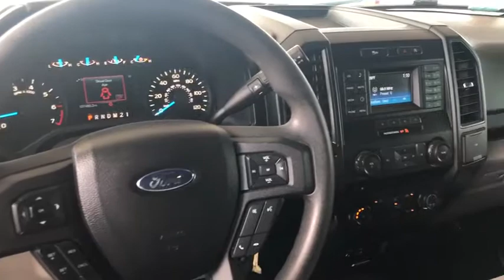2015 Ford F150_SuperCrew_Cab McAllen, Harlingen, Brownsville, Mission, Weslaco, TX A55131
Used 2015 Ford F150_SuperCrew_Cab available in McAllen, Texas at Trevinos Auto Mart. Servicing the Harlingen, Brownsville, Mission, Weslaco, TX area.

Oxford White 2015 Ford F-150 ***ANOTHER TREVINO 1-OWNER VEHICLE*** ***4 WHEEL DRIVE*** ***BLUETOOTH HANDS FREE MOBILE*** ***MANAGERS SPECIAL-PRICED TO GO!*** ***WARRANTY AVAILABLE*** ***CARFAX BUYBACK GUARANTEE***.CARFAX One-Owner.ABOUT US: Proudly serving South Texas for 27 YEARS! We are a TrueCar Certified Dealer Edmunds Premier Dealer USAA Car Buying Service Certified Dealer and a CARFAX Advantage Dealer. Free CarFax reports available! Full Financing Available with Capital One BBVA Compass Bank Wells Fargo AmeriCredit and many other lenders for challenged credit. Trades Welcome! Experience quality pre-owned car buying without the hassle.